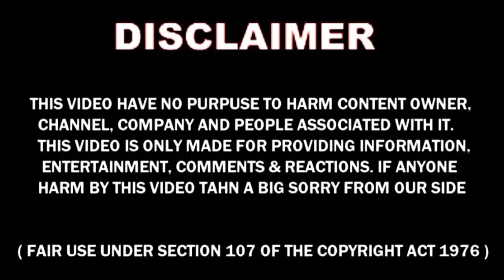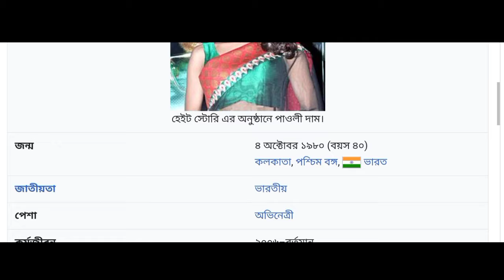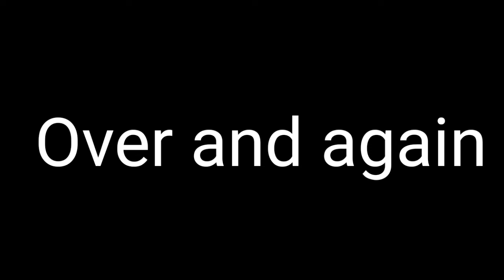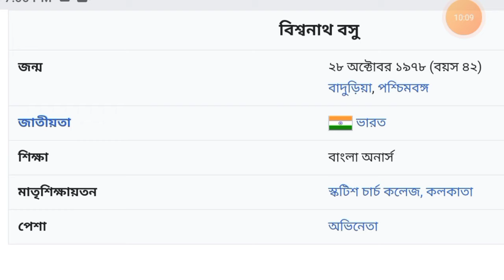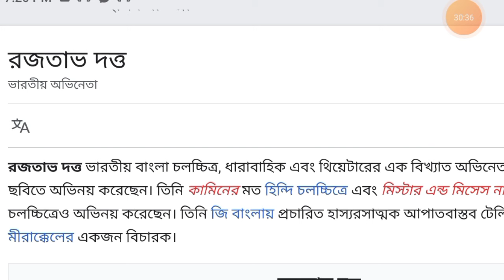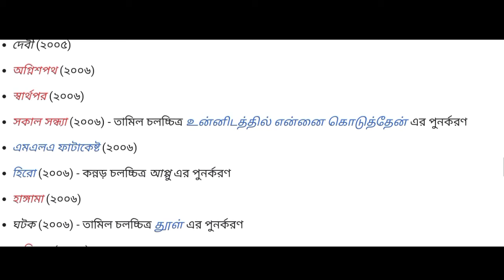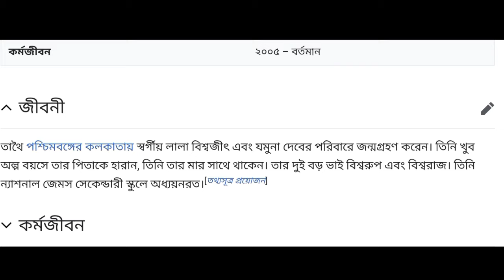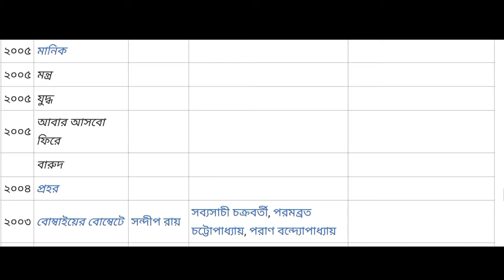আমার প্রতিজ্ঞা | Aamar Pratigya | Full Movie Facts & Story | Laboni Sarkar | Priyanshu Chatterjee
Movie Details:
Shiva, a young benevolent man, leaves no stone unturned to fight for his brother in order to reunite his family and bring back their lost happiness.
Release date: February 29, 2008 (Kolkata)
Director: Swapan Saha
Written by: Perarasu